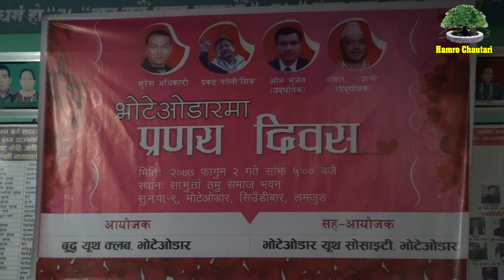अलिक छाेटाे लगाइस्याे चाेली मैसाबले , चाेलीबाटै चलाइस्याे गाेली मैसाबले। प्रणय दिवसमा प्रकट पंगेनी।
यस च्यानलमा रहेका भिडियाेहरू अनुमति बेगर डाउनलाेड गरी अन्यत्र प्रयाेग गर्न पाइने छैन । यदि कसैले त्यसाे गरेकाे पाइएमा प्रचलित कानुन बमाेजिम कारबाही गरिने छ ।
Note- यदि तपाईकाे गाउँ टाेलमा केही घटना, दुर्घटना घटेकाे छ, केही नयाँ कुरा पत्ता लागेकाे छ, काेही कसैले अनाैठाे काम गरेकाे छ वा काेहीसंग केहि अनौठो कला छ र तपाई तथा नजिकका कोहि व्यक्ति प्रतिभावान हुनुहुन्छ भने हामीलाइ सम्पर्क गर्नुहाेस् ।

काेही ठूलै समस्यामा परेकाे छ वा अार्थिक अभावमा उपचार नपाएर छटपटिएकाे छ भने पनि हामीलाइ खबर गर्नुहाेस् । हामी हाम्राे तर्फबाट हुन सक्ने सहयाेग गर्न तयार छाैं ।

हामीलाइ सिधै सम्पर्क गर्नका लागि फाेन नंं  ०६६५२०००२ र माेबाइल नम्बरः ९८५६०२७१७७, ९८४६०२७१७७, ९८०५८४८३३३ मा सिधै सम्पर्क गर्नुहाेला ।
सम्पर्कका लागि हाम्राे फेसबुक पेज
मा म्यासेज गर्न सक्नु हुनेछ ।